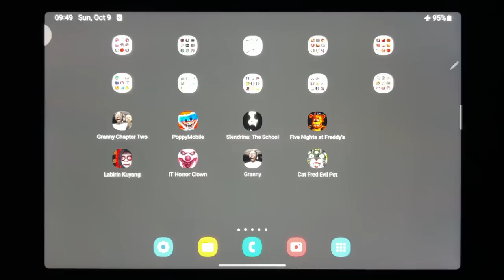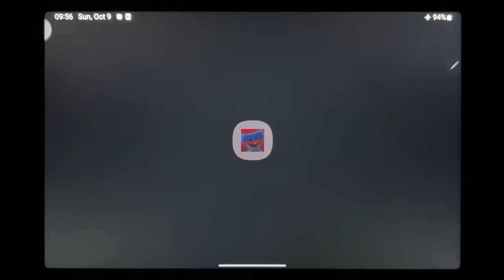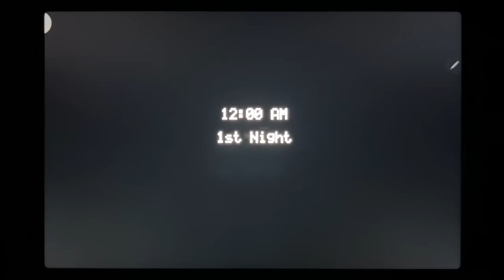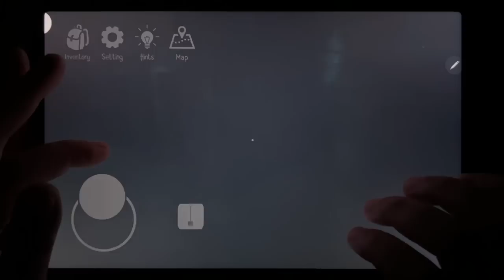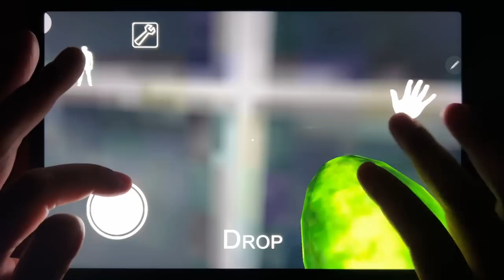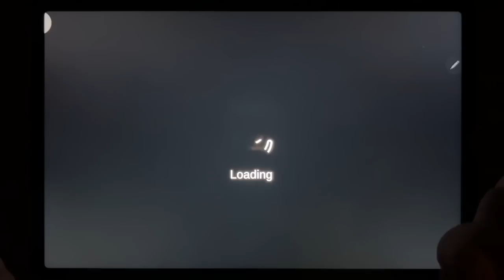Granny Chapter Two, Poppy Mobile, Slendrina: The School, Five Nights at Freddy's, Labirin Kuyang...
Granny Chapter Two, Poppy Mobile, Slendrina: The School, Five Nights at Freddy's, Labirin Kuyang, IT Horror Clown, Granny, Cat Fred Evil Pet